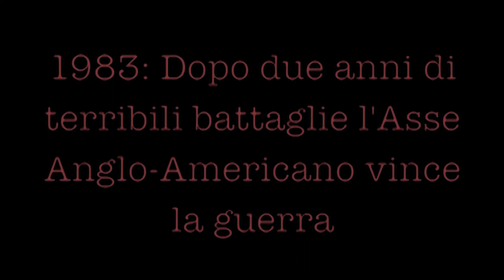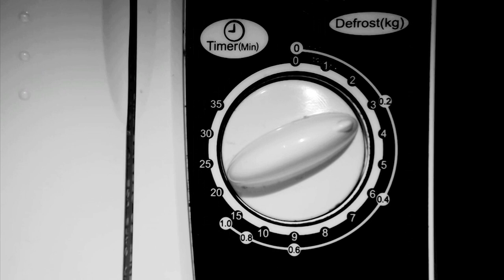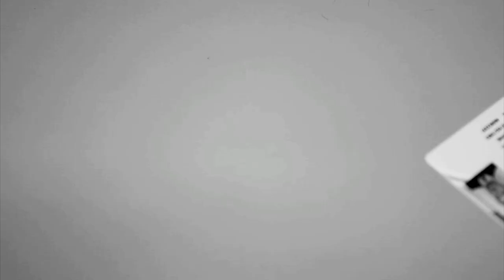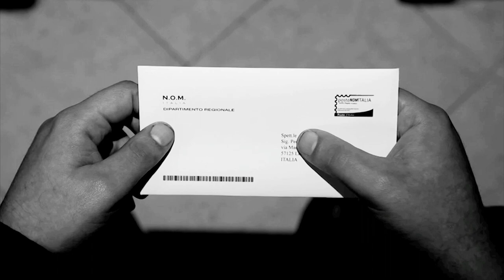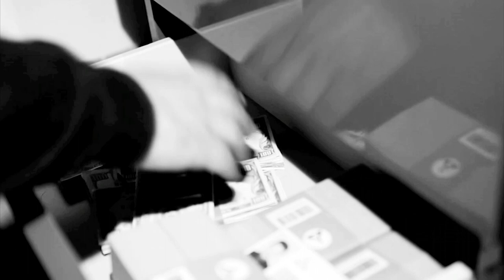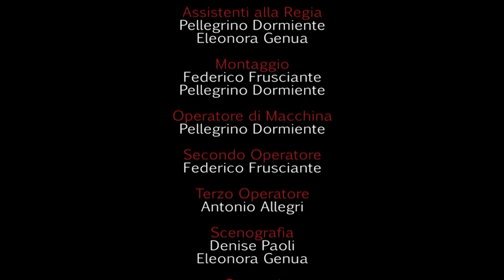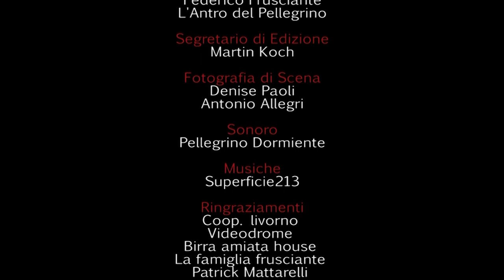7 Sins -Episodio 3 - " (de)PRESS " by Federico Frusciante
diretto e interpretato da Federico Frusciante